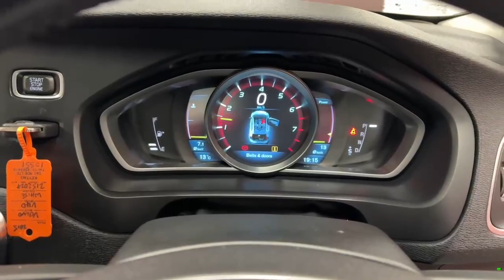10551 - Volvo V40 T4 SPORTY HATCHBACK WFULL BLACK LEATHER UPHOLSTERY RefId...